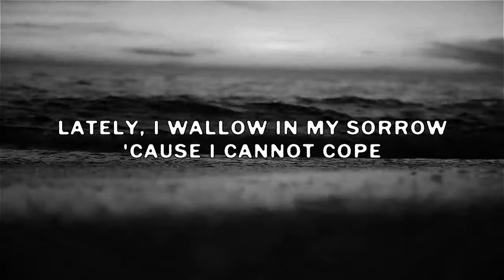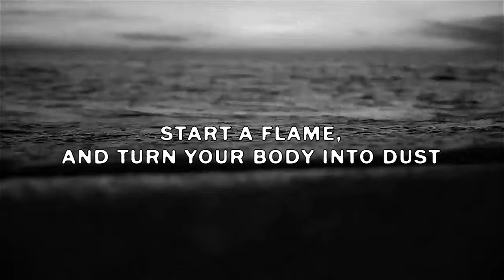$UICIDEBOY$ - BACK TO MY OLD HABITS (Lyric Video)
Songs used in track:
1. $UICIDEBOY$ - My Scars Are Like Evidence Being Mailed to the Judge
2. Scrim - Lost Child